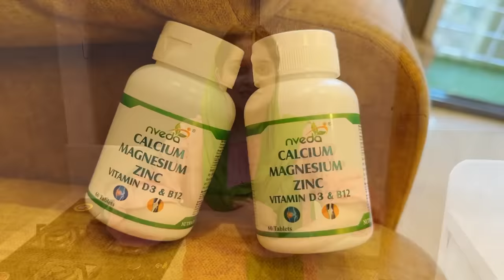Jaisa Socha tha Waisa hi Bana😍| Cracked the correct recipe for Methi Chicken| Sabko Pasand Aya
Pack of 2

Pack of 2

Musician: @iksonmusic